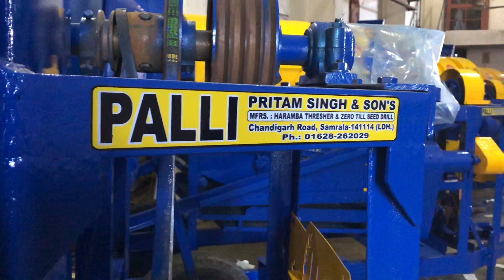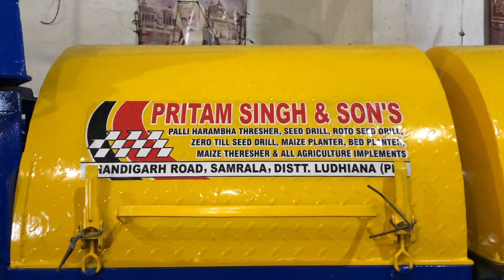Palli Multicrop harambha Tharesar samrala 9855434029 9914129629